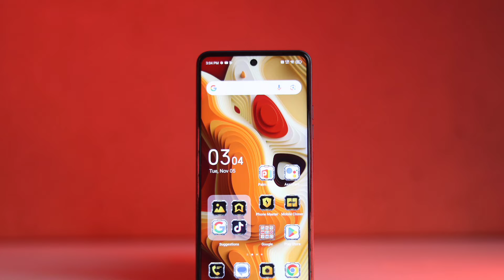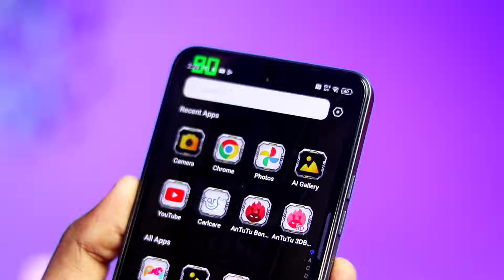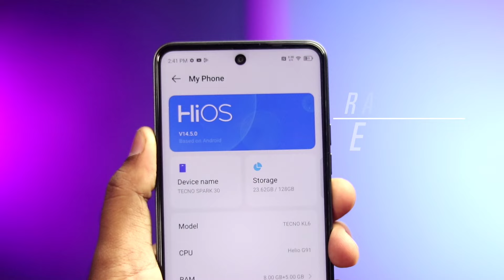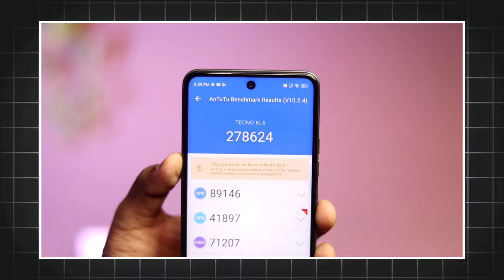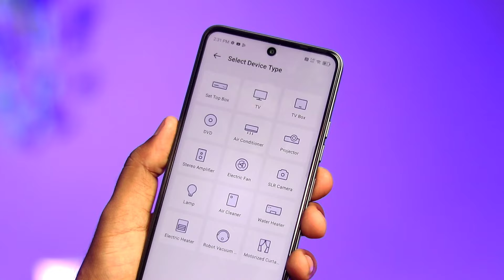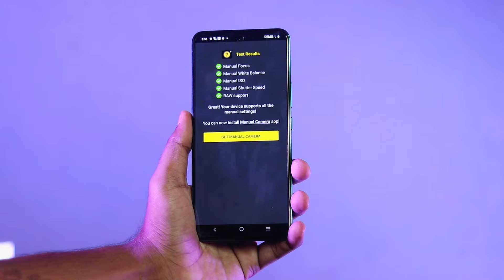Tecno Spark 30 | বাজেটের সেরা ফোন? tecno spark 30 vs infinix hot 50 এর চাইতে কি ভালো?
সরাসরি প্রোডাক্ট ক্রয়  করতে চাইলে যোগাযোগ করুন

*Shop Name : sarker telecom
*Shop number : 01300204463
*Address : জামগড়া ফ্যান্টাসি কিংডম আশুলিয়া সাভার ঢাকা

অনলাইনে হোম ডেলিভারিতে প্রোডাক্ট ক্রয় করতে চাইলে নিজের ওয়েবসাইটটি ভিজিট করুন এবং ১০২০ টাকা দিয়ে আপনার অর্ডারটি কনফার্ম করুন

প্রয়োজনে নিচের হোয়াটসঅ্যাপ নাম্বারে প্রোডাক্টটি অর্ডার করতে পারেন

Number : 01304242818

💥For any advertisement please contact below mail

* Tecno Spark 30 review in Bengali

*Tecno Spark 30 price in Bangladesh

*Tecno Spark 30 features

*Tecno Spark 30 camera review

*Tecno Spark 30 battery life

* Tecno Spark 30 performance

*Tecno Spark 30 gaming test

*Tecno Spark 30 specifications